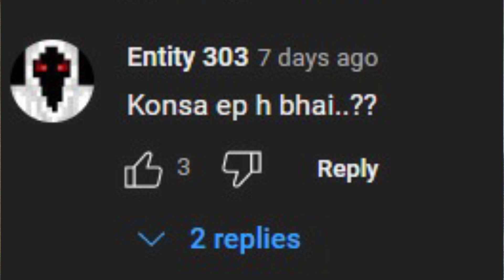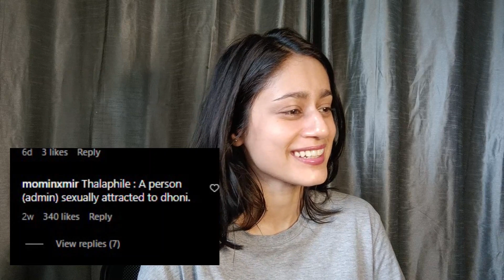BOLE JO KOYAL MEME REVIEW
Low effort meme review